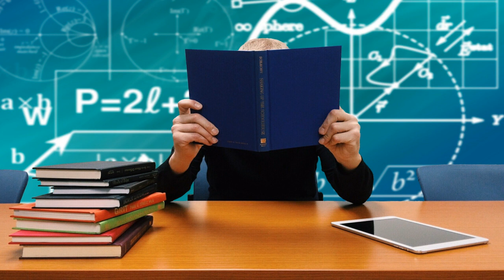EP 616 ทำอย่างไรให้ลูกเรียนเก่งและการรับมือกับลูกช่วงวัยรุ่น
เป็นตอนสุดท้ายที่จะสรุปจากหนังสือ 50 วิธีสอนลูกทั้งสามเข้าเรียนสแตนฟอร์ด ตอนนี้จะเป็นเรื่องการทำให้ลูกเรียนเก่ง และการรับมือกับลูกในช่วงวัยรุ่น ลองฟังดูเผื่อเป็นประโยชน์ครับ

Image by Alexas_Fotos: from Pixabay: